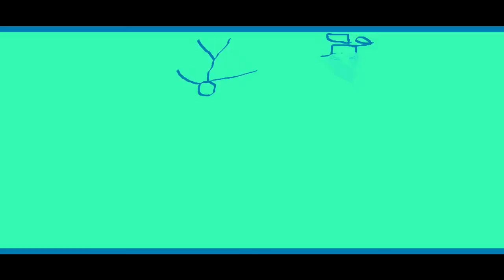THE EPICNESS OF Funny Angry Destroy Voice Tops + Funny Voice Tops + Funny Angry Voice Tops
[Funny Voice Tops + (Funny Angry Voice Tops [Swap]] + Funny Angry Destroy Voice Tops (Swap))